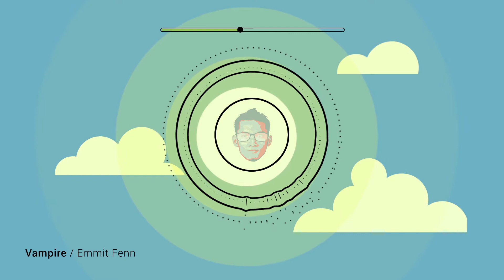Vampire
🎵  Track Info - - - - - -
Title  : Vampire
Genre : Dance and Electronic
Mood : Bright
Artist : Emmit Fenn

Download FREE and SAFE MUSIC for content creators on YouTube, Facebook, Instagram & Twitch and other, These non copyrighted audios can be found and downloaded on the Youtube Audio Library for FREE!!